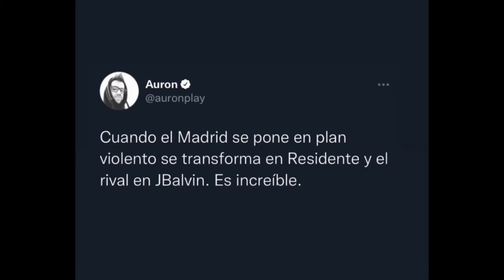Auronplay charlando con Estopa (link en la descripción)